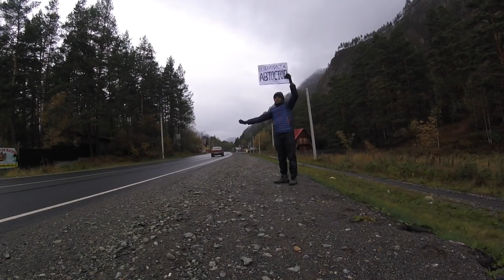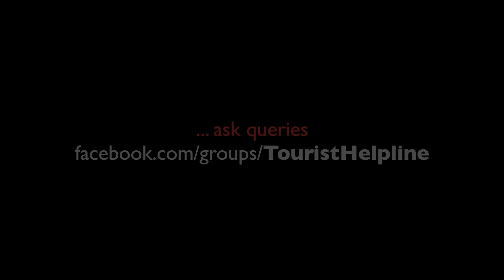When a Russian lady left her seat for Indian tourist: (Altai Mountains to Novosibirsk)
Watch the warmth and the hospitality of the ordinary people of Russia. An Indian tourist while hitchhiking in the Altay mountains got help from a Russian family. The location in the video is Chusky Tract in the beautiful Altai Mountains. To be specific about the location the video was shot between somewhere near Gorno Altaysk (Altay Republic) & Novosibirsk of Russia. This area is in the Siberia, which is one of the coldest parts on earth.

Previous video: youtu.be/feoahswO0EA

INSTAGRAM.com/varunvagish
FACEBOOK.com/page.touristhelpline
TWITTER.com/mttrekkerindia

For Video editing